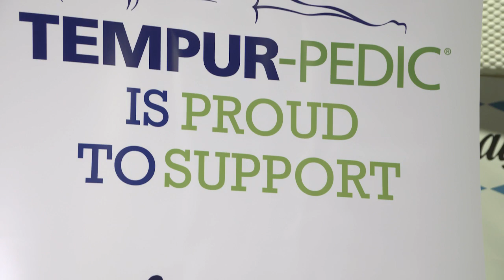Tempur-Pedic Carolina Insight WCCB